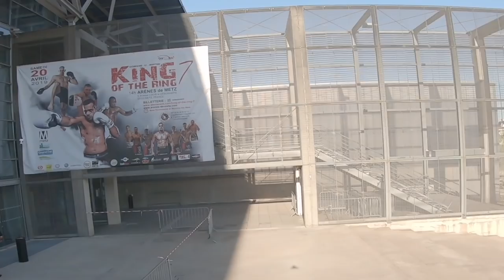KING OF THE RING METZ 2019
Après une pause de deux ans les images exceptionnelles du Gala international de kickboxing, K-1 et muaythaï 20 avril 2019 METZ - LES ARÈNES
Sous l'égide de la FFKMDA - Fédération Française de Kick boxing, Muay Thai et disciplines associées

Une sélection des meilleurs boxeurs de l'est de la France combattront contre des Européens pour une soirée magique et exceptionnelle.

Un show a l'américaine avec de nombreuses surprises !

20 combats sont prévus lors de cet événement avec une ceinture King of the ring internationale à la clé.